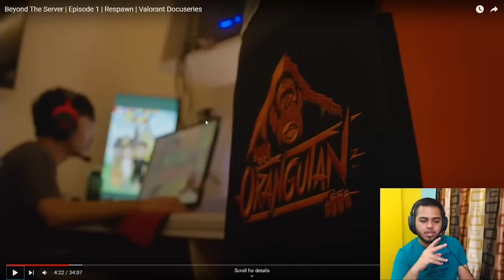PAHADI GAMER HAS 6 MONTHS TO PROVE? MAFIAS MEETUP? ACTIVE & INACTIVE PLAYERS? FREE FIRE ESPORTS NEWS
00:00 - Intro
00:24 - List of active & Inactive Players.
02:44 - Guess the Voice.
02:54 - Pahadi has 6 months to Prove.
04:49 - GK Check.
05:02 - Mobile players only play for money?
06:18 - Mafias Meetup.
06:52 - Outro.

Credits:- @TSGLEGEND @pahadigamer_official @ViperPlayzz @tgmafiabala9050 @mr.sibu_444

Cheers!